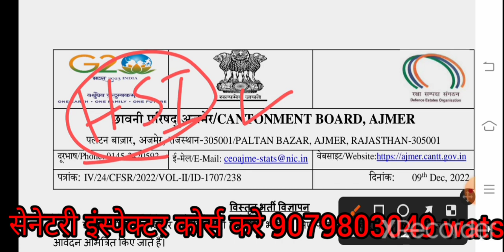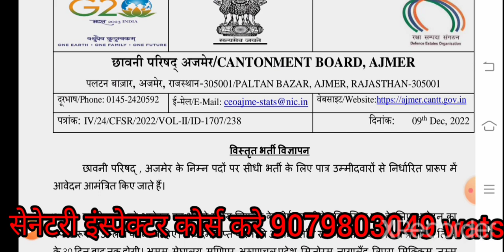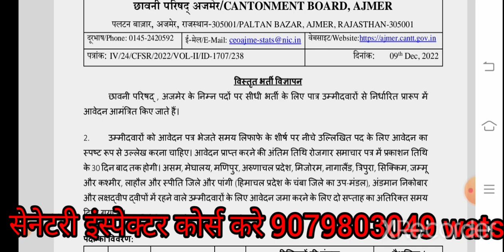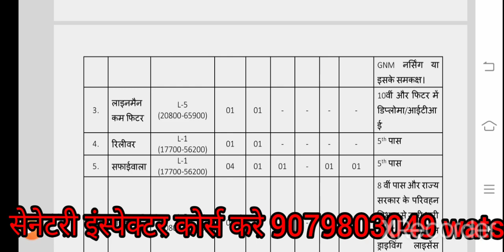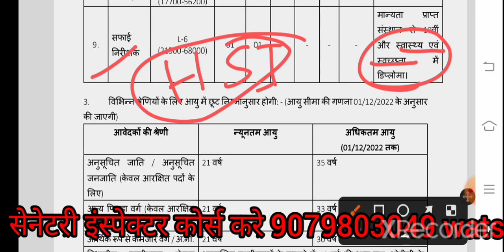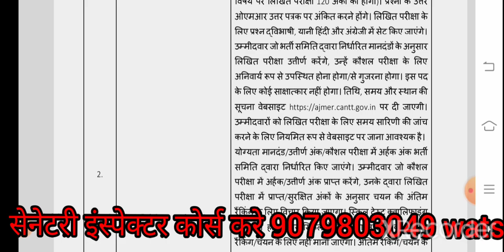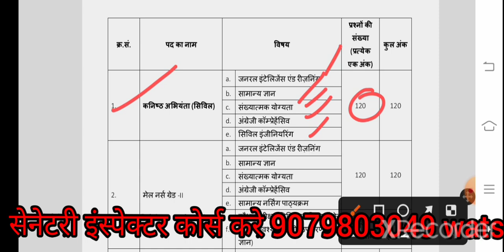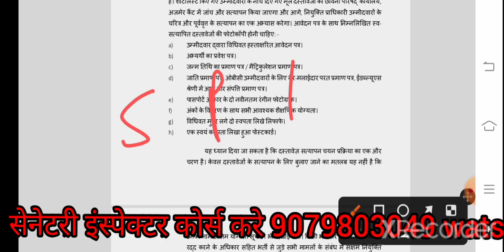आर्मी केंट अजमेर सेनेटरी इंस्पेक्टर भर्ती राजस्थान full details sanitary inspector vacancy rajasthan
सेनेटरीइंस्पेक्टरभर्ती के बारे में पूरी जानकारी
about hsi vacancy rajasthanराजस्थान हैल्थ सेनेटरी इंस्पेक्टर विज्ञप्ति जारी sanitary inspector vacancy in rajasthan
sanitary inspector vacancy full details Rajasthan health sanitary inspector diploma kaha se kare
rajasthan sanitary inspector course kaha se kare health and sanitary inspector vacancy diploma 2022
राजस्थान हेल्थ/सैनेट्री इंस्पेक्टर भर्ती2022
health/sanitaryinspectorvacancy2022
rajasthansanitaryinspectordiplomakitnesalkahota he
राजस्थानसैनेट्रीइंस्पेक्टरकीयोग्यताक्या है
healthsanitaryinspectorvacancy 2022 rajasthan
राजस्थान नगरीय निकाय में भर्ती सूचना 2021 राजस्थान नगर पालिका नगर निगम नगर परिषद में होगी भर्ती